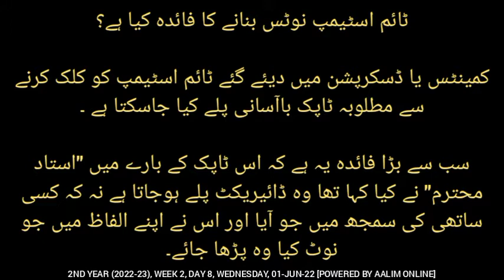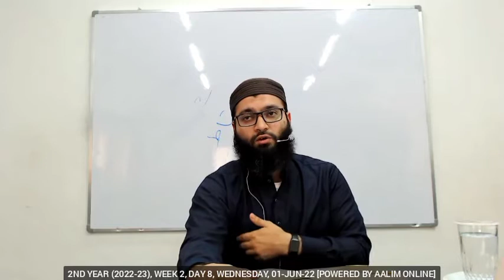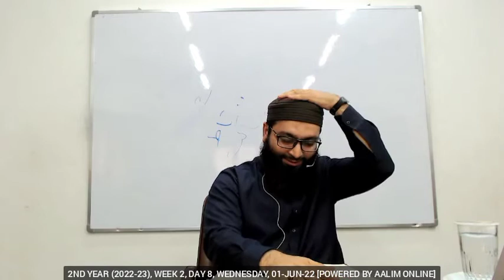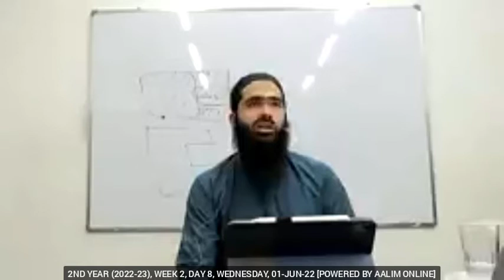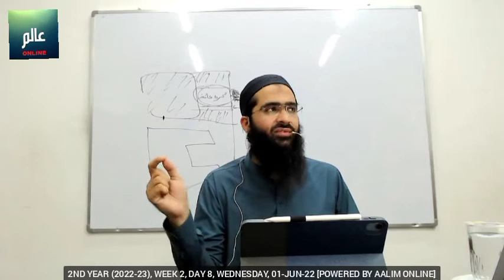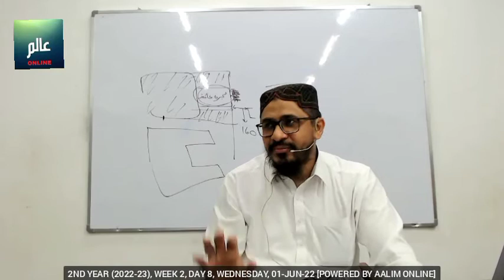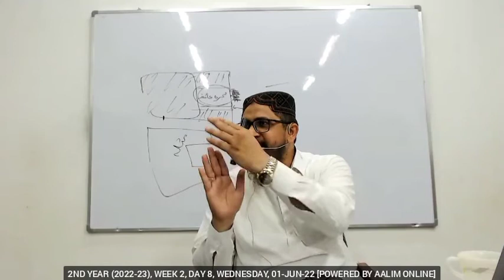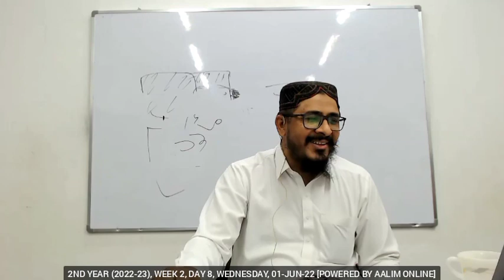Day 8 (01-Jun-2022) 2nd year (2022-2023) Alim/Alimah Online Class at Burooj Institute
2nd year (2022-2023) Alim Alimah Online class held on Wednesday 01-Jun-22 at Burooj Institute.

- SUBJECTS
0:00:00 Aqeedah by Shaikh Hunain Habib (کتاب التوحید)
0:47:00 Quran by Shaikh Taha Pasha (Surah Ibrahim)
1:07:38 Hadith by Shaikh Ubaid ur Rahman

- DOWNLOADS
2nd year calendar, timetable and PDF books, reference books and MP3 audio